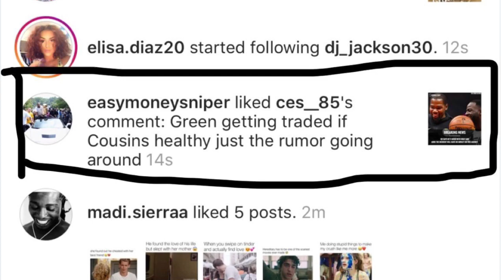3 Trade Destinations For Draymond Green! | Kevin Durant Wants Him OUT of Golden State Warriors!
So Kevin Durant recently liked an Instagram comment talking about Draymond Green potentially being traded by the Golden State Warriors when DeMarcus Cousins comes back. While unlikely, what if it happens? We'll go over the top three trade destinations for Draymond Green in this video!